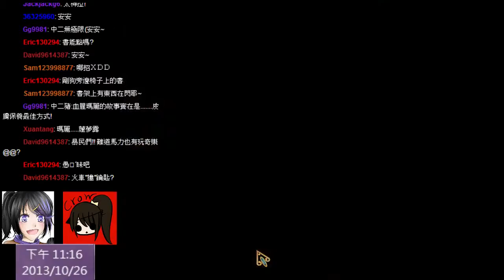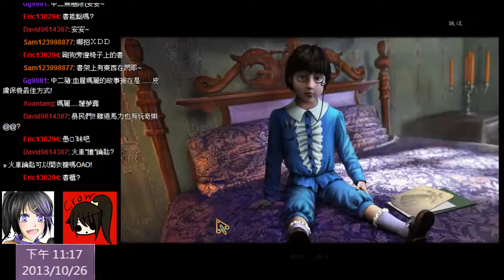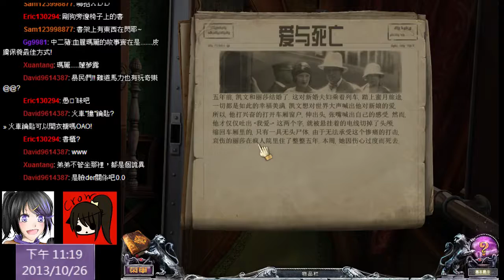【菱形5000訂閱回饋】千戶之屋 - 家族秘密 Ep.2 (With烏鴉)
面對家族的秘密還未有什麼讓人明白的地方
在這時發現疑似族譜的牆
也許這跟這棟憑空出現的宅邸有什麼關係?

出人命啦這遊戲
好恐怖
話說跟烏鴉一起犯傻
還真有點好笑

哈囉大家好~我是菱形YO
歡迎收看小女的影片！
若喜歡小女的影片可至左下方按個『喜歡』和『訂閱』喔！

若可以請幫忙按個讚YO